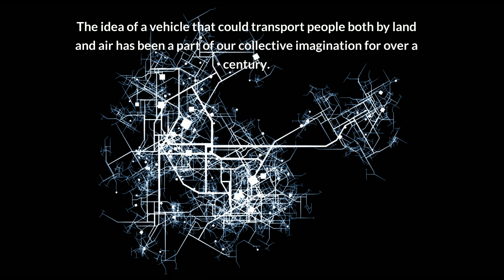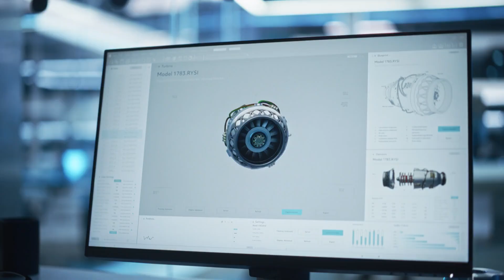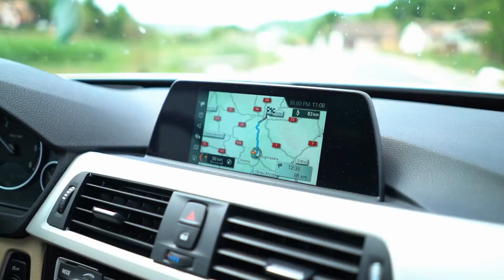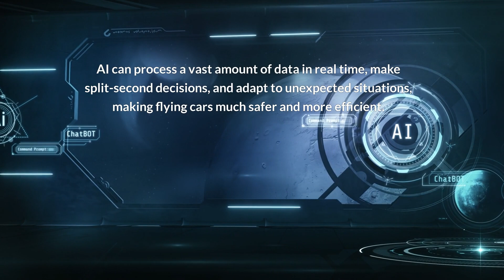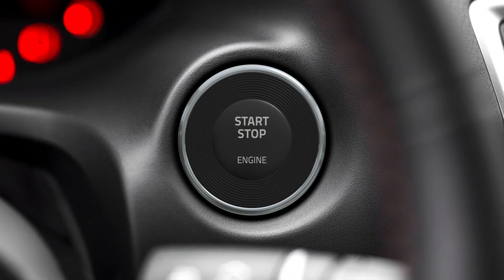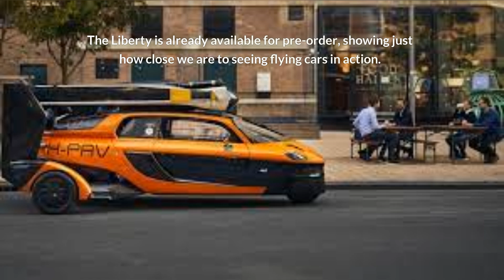Flying Cars: The Future of Transportation is HERE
Get ready to witness the future of transportation with flying cars! In this video, we explore the revolutionary concept of flying cars and how they are set to transform our daily commutes. Join us as we delve into the innovative technology behind these futuristic vehicles and envision a world where flying taxis are a common sight in the sky. Don't miss out on this exciting glimpse into the transportation of tomorrow!